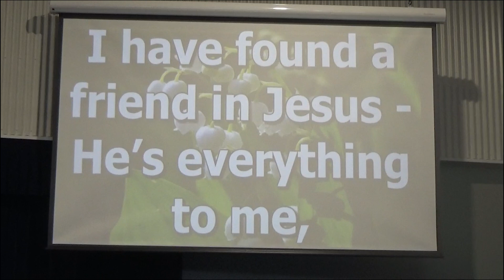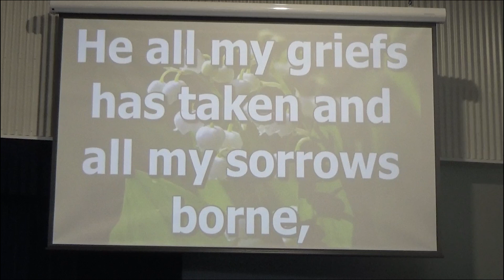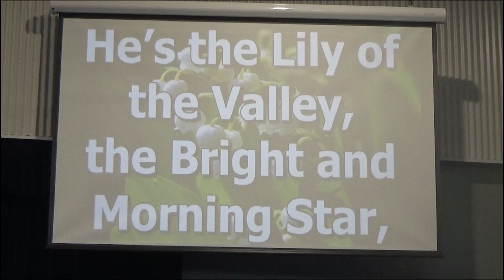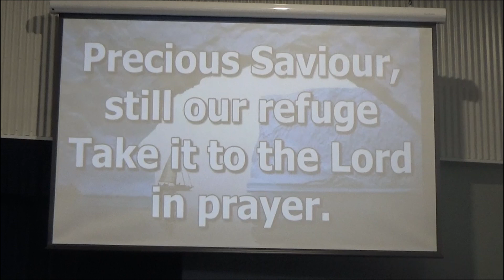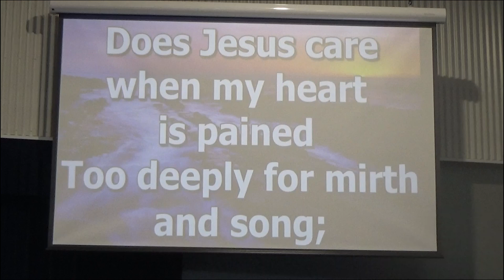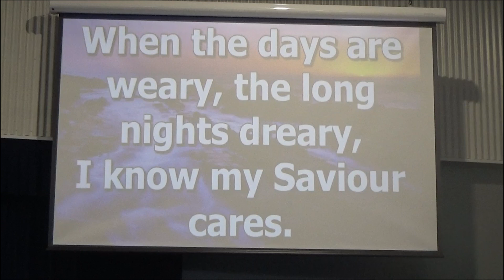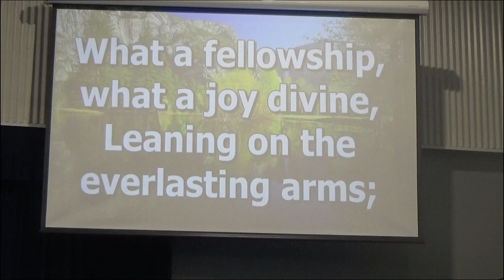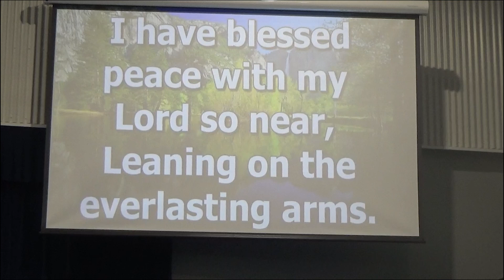22 October 2023 Evening Service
Welcome to New Beginnings Baptist Church! NewBeginningsMangoHill​
If you are visiting us today, please take the time to fill out our online

Are you following us?
Plus YouTube

Under the above church and streaming license, we are permitted to stream and record church services with the above songs.